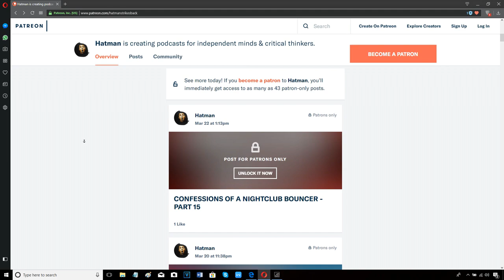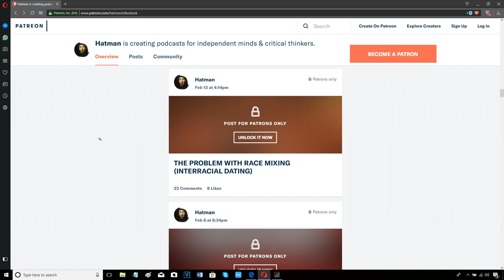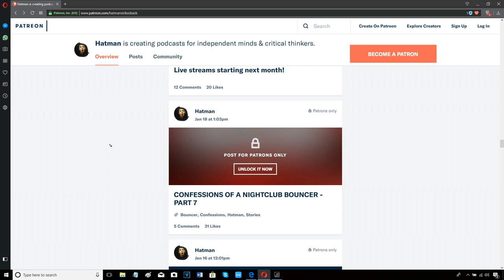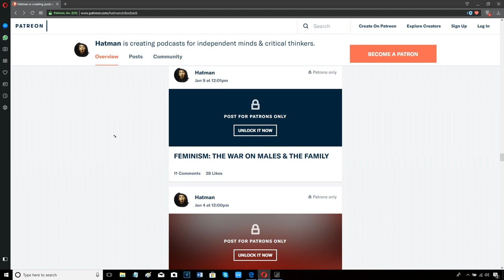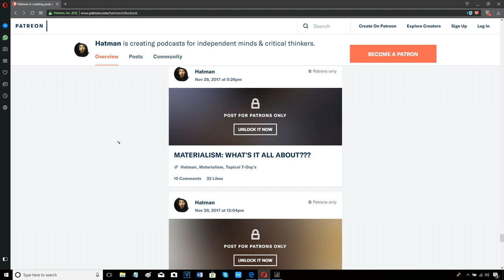BLACK PEOPLE - AFRICAN, NATIVE AMERICAN, OR HEBREW ISRAELITE???